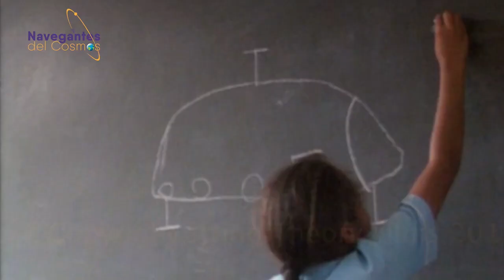LOS NIÑOS SIEMPRE DICEN LA VERDAD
Sucedió en Ruwa - Simbabwe ...las imágenes lo explican todo